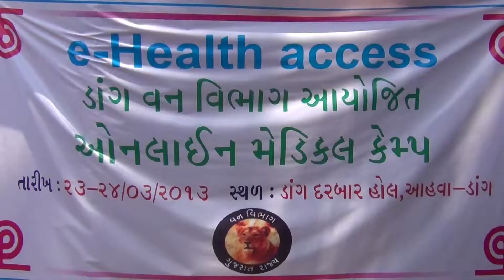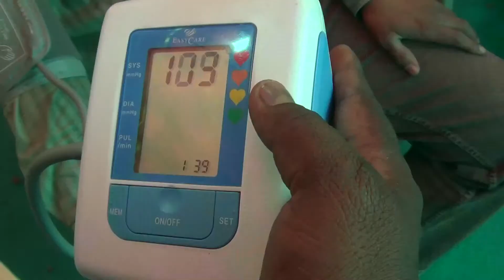Telemedicine project in Gujarat with medical kiosk by ehealthaccess.com in tribal village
ehealthaccess.com executed telemedicine pilot project in Gujarat, India. The project aimed at connecting tribals to remote doctors through its medical kiosk technology was successfully. Apart from providing real time video conferencing between patient and doctors medical kiosk also captured basic diagnostics like, heart beat, blood pressure, Blood glucose and BMI.